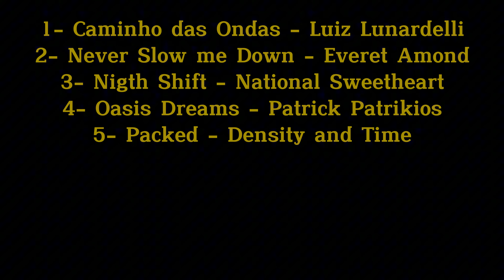#1382 - Praia de Sauaçuhy - Maceió (AL) - Expedição Brasil de Frente para o Mar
Quero convida-lo a conhecer também a nossa rádio digital Delta Floripa, que só toca música boa.   Você pode acessá-la pelo link abaixo:

Para baixar o aplicativo gratuito e ouvir pelo seu celular, o link é:

Olá, amigos do canal:
A Praia de Sauaçuhy, localizada a aproximadamente 30 quilômetros ao norte de Maceió, é um dos recantos mais tranquilos e belos do litoral alagoano. O nome da praia, de origem indígena, significa "lugar onde o vento sopra," o que faz jus à brisa constante que refresca o ambiente, criando uma atmosfera ideal para o descanso e o contato com a natureza. Quer conhece-la melhor? Vem comigo.

Sauaçuhy é uma praia de mediana extensão, com uma larga faixa de areia clara e fina que se estende por vários metros, convidando os visitantes a longas caminhadas à beira-mar. O mar, de águas cristalinas e mornas, é calmo, com pequenas ondas que variam conforme o vento e o clima, tornando-o perfeito para banhos relaxantes e para a prática de esportes náuticos como caiaque e stand-up paddle. Um dos destaques da praia é a formação de piscinas naturais durante a maré baixa, proporcionando aos banhistas a oportunidade de explorar a vida marinha e nadar em águas ainda mais tranquilas.

Apesar de ser uma praia relativamente calma e pouco movimentada, Sauaçuhy tem ganhado visibilidade nos últimos anos. A proximidade de condomínios fechados que ocupam a área próxima à praia gerou discussões sobre o acesso público, mas um Termo de Ajustamento de Conduta (TAC) foi assinado para garantir a livre circulação de visitantes. Agora, o acesso à praia é facilitado, permitindo que todos possam desfrutar desse paraíso escondido.

Para chegar à Praia de Sauaçuhy, o trajeto mais comum é feito de carro pela AL-101 Norte, em direção a Paripueira. A estrada é pavimentada, e o percurso leva cerca de 45 minutos saindo do centro de Maceió. Embora a praia seja cercada por condomínios, há estacionamentos próximos que facilitam o acesso para os visitantes.

A infraestrutura de Sauaçuhy é simples, mas oferece o essencial para quem deseja passar o dia relaxando. Bares e restaurantes ao longo da orla servem pratos típicos da culinária nordestina, como peixes frescos, camarões e outras iguarias regionais. A maioria desses estabelecimentos funciona de maneira sazonal, com maior movimento durante a alta temporada, garantindo que os turistas possam degustar petiscos e bebidas frescas enquanto apreciam a paisagem.

Em termos de hospedagem, quem busca conforto encontra opções de pousadas e condomínios na região, com algumas unidades à beira-mar que oferecem vistas privilegiadas da praia. Há também algumas casas de temporada disponíveis para aluguel, especialmente indicadas para quem prefere uma estadia mais privativa.

A Praia de Sauaçuhy é ideal para famílias, casais e grupos de amigos que buscam um refúgio tranquilo, longe do agito das praias mais urbanizadas. Sua beleza natural é marcada por vastos coqueirais que proporcionam sombra, complementando o cenário paradisíaco. Para os que gostam de explorar a natureza, é possível caminhar até áreas mais remotas da praia, onde o contato com o ambiente é ainda mais autêntico.

Entre as atividades de lazer, além do banho de mar e da prática de esportes aquáticos, Sauaçuhy oferece momentos perfeitos para apreciar o pôr do sol, que transforma o céu em uma paleta de cores vibrantes ao final da tarde. A sensação de paz e tranquilidade é o que define a experiência na praia, tornando-a uma excelente escolha para quem busca descansar e recarregar as energias em meio à natureza.

Seja para um passeio de um dia ou uma estadia mais longa, a Praia de Sauaçuhy se destaca por sua beleza preservada e pelo clima acolhedor. É um verdadeiro refúgio para quem deseja se desconectar do ritmo acelerado da cidade e se conectar com a serenidade de um dos cenários mais encantadores do litoral de Maceió.